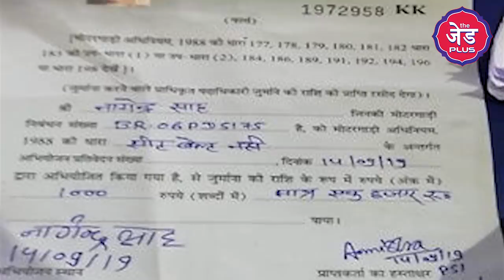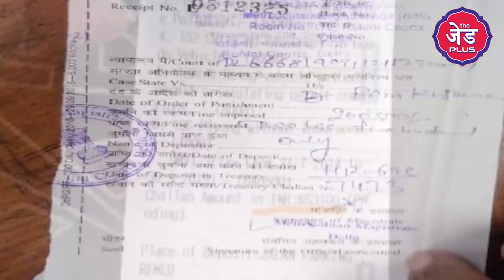Bihar Traffic Police ने Seat belt के लिए Auto का काटा Challan, Patna में साइकिलवाले ने पहना हेलमेट !